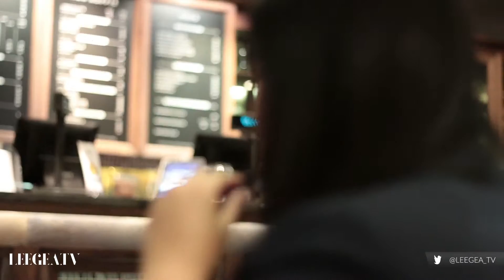Get close to Tiffany Tanudjaja